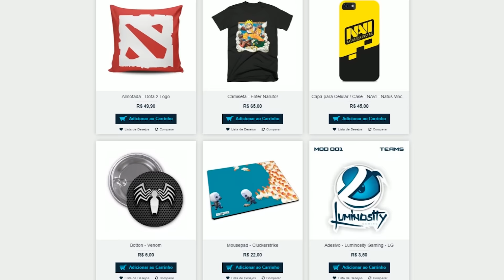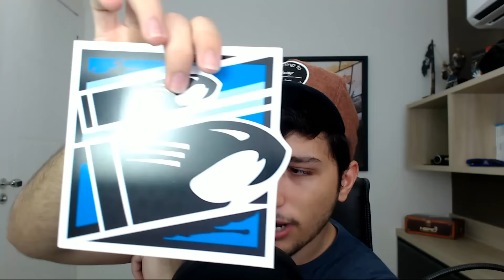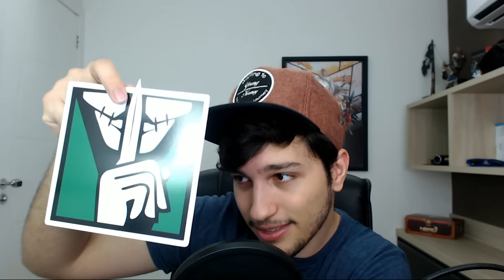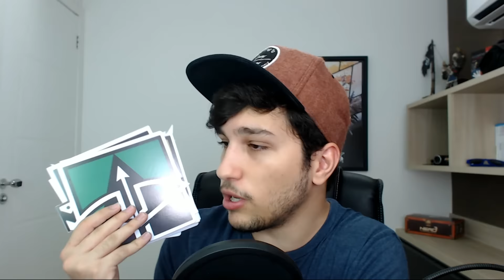RECEBI UM PRESENTE MISTERIOSO DE NATAL ! - Nova Parceria do Canal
Banzika:
Curtiu o Vídeo?! Então deixa aquele like maroto! Vídeos novos todos os dias.
Música da Intro: Madcon - Don't Worry feat. Ray Dalton
Quando eu gravo e em que console?! Vai ter live hoje?! Saiba me acompanhando no twitter